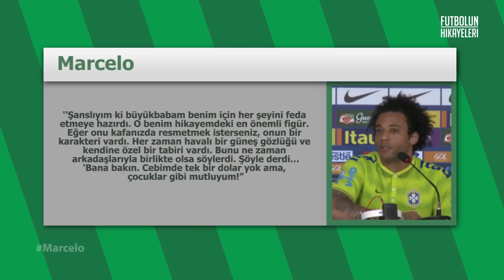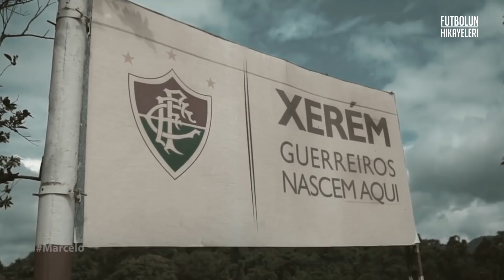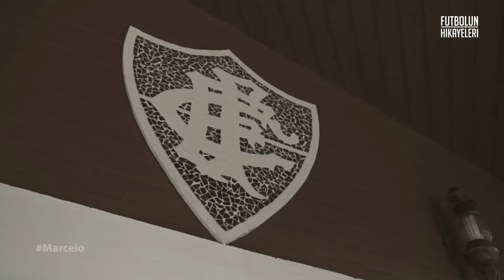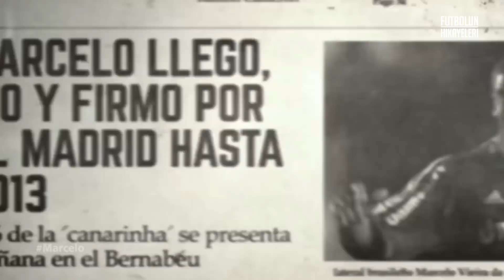Marcelo'nun Hikayesi | ''Bu sahneye onun sayesinde çıktım!''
Futbolun Hikayeleri'nin bu bölümünde Dünya Futbolu'nun özel futbolcularından Marcelo'nun Hikayesi var. Onun Rio'dan Madrid'e uzanan yolculuğunu sizler için derledik. Karşınızda, Marcelo vieira da silva junior…

50 Tl'lik Yemeksepeti indirim kuponu kazanmak için, yorum kısmına maç izlerken yemeği tercih ettiğiniz bir yiyeceği yazabilirsiniz. Çekiliş bir sonraki videomuza kadar geçerlidir. Afiyet olsun :)

Marcelo, Brezilya, Dünya Kupası 2018, World cup 2018, Marcelo Brezilya, Brezilya-İsviçre maçı, dünya kupası özetleri,